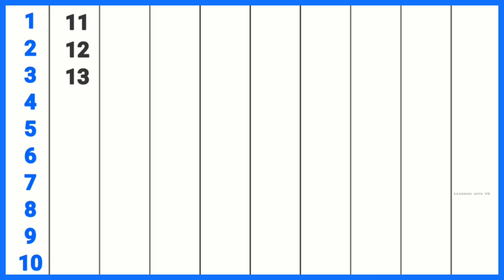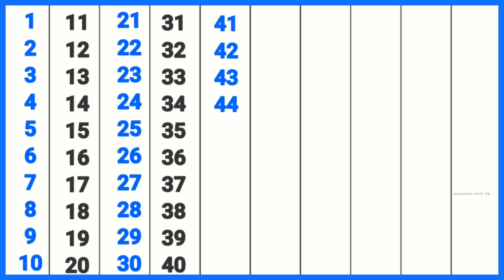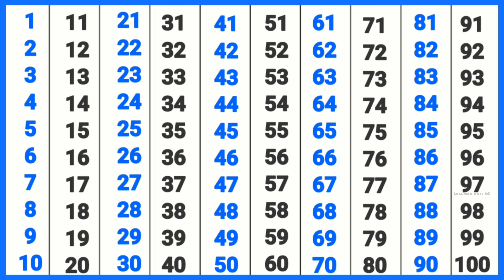1 2 3 4 5 count, learn to count 1-100,One Two Three,1 se 100 tak ginti,Numbers song,1 2 3 ginti#123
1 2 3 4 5 count, learn to count 1-100,One Two Three,1 se 100 tak ginti,Numbers song,1 2 3 ginti#123

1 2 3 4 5 Numbers counting
1 to 100 counting
1 se 100 tak ginti
1 2 3 Numbers
1 2 3 Ginti
1-100
1 to 10
learn to count 1 2 3 Numbers
1 to 100 Numbers counting
Ginti
Counting
One Two Three Numbers
kids song
Numbers song